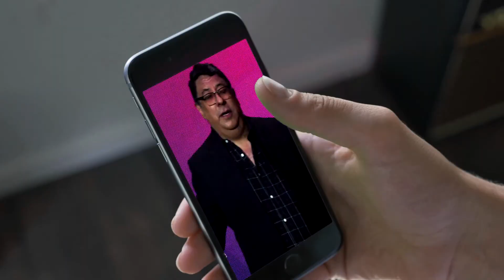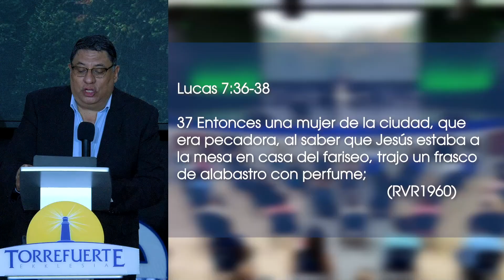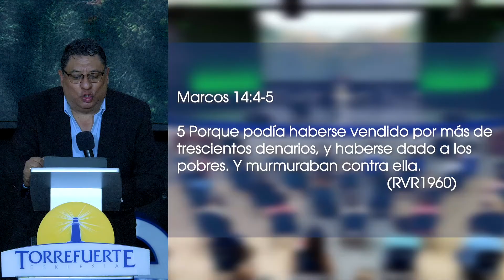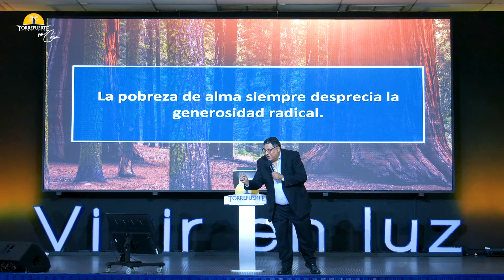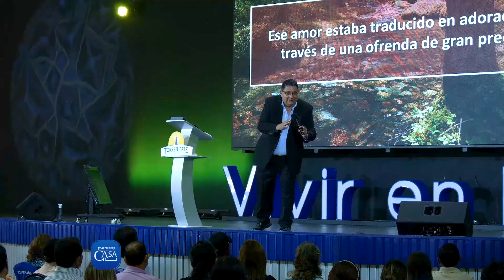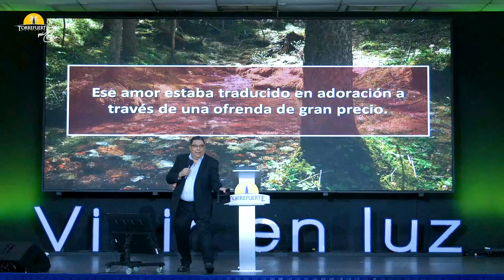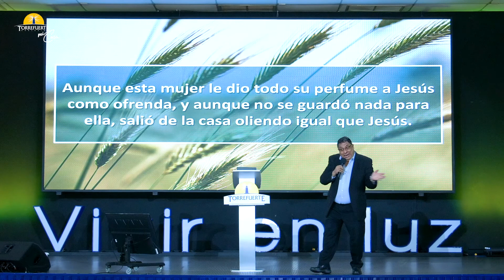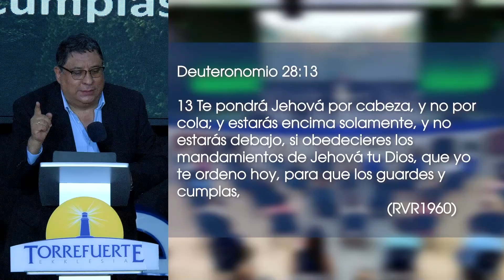Amor traducido en ofrenda de adoración | Pastor Rafael Vargas